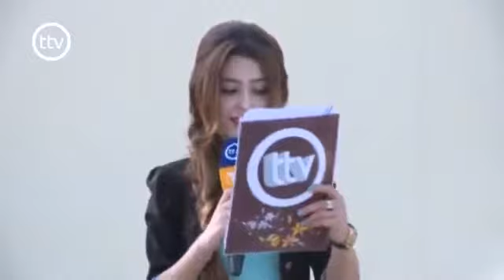Mehriban Aslan kor olasan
Salam deyerli izleyiciler sizlere xoş dinlemelerr ABUNE olub yorum yazmaqi ve beyenmeyi unutmayin